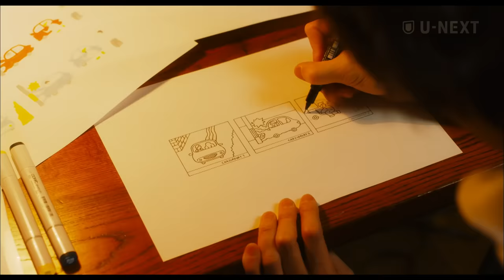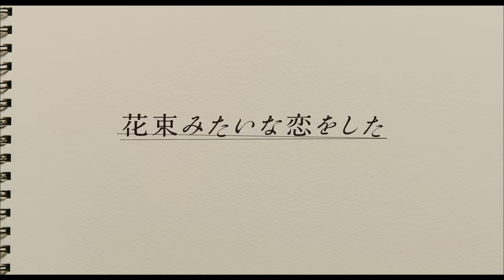『花束みたいな恋をした』Special PV「勿忘」フルver. 【U-NEXTで見放題配信中】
【無料トライアルで今すぐ観れる】
↓↓本編はこちらから↓↓

菅田将暉×有村架純W主演『花束みたいな恋をした』U-NEXT配信記念！麦と絹の出会いから、ふたりで過ごした愛おしい日々、そして、すれ違い…5年間のさまざまな思い出が、Awesome City Clubによるインスパイアソング「勿忘」フル尺に乗せて、蘇るー。『はな恋』本編を今すぐ観たくなるSpecial PV！

【監督】土井裕泰
【脚本】坂元裕二
【ストーリー】麦と絹は、明大前駅で終電を逃したことで偶然出会った大学生。好きな音楽や映画がほとんど同じで、恋に落ちたふたりは、大学を卒業してフリーターをしながら同棲を始める。拾った猫に2人で名前をつけて、渋谷パルコが閉店してもスマスマが最終回を迎えても、日々の現状維持を目標に就職活動を続けるが──。ずっと一緒にいたいと願い続けた麦と絹が過ごした“最高の5年間”。

(C)2021「花束みたいな恋をした」製作委員会